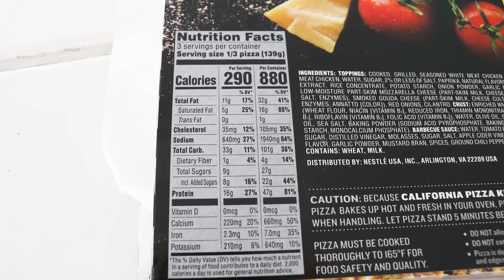My Top 5 (EASY + HEALTHY!) Go-To Meals 😋 Pahla B Fitness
Let’s talk about my TOP 5 Go-To MEALS (that also happen to be ridiculously easy and pretty healthy, too)! Even though I work from home, I still work all day and when I’m done creating awesome videos for you, I’m not really interested in spending hours in the kitchen.  So, I have a rotation of quick, simple and delicious meals that my family is willing to eat and I can whip up in a jiffy. Bonus?  They’re not going to break your calorie bank, either!

Here are my TOP 5 meals (in no particular order):

😋  Tortellini with Meat Sauce
😋  Egg Roll in a Bowl
😋  Black Bean Burgers
😋  Honey Garlic Chicken Stir Fry
😋  Chicken Soft Tacos, plus
😋  my favorite Saturday night treat!